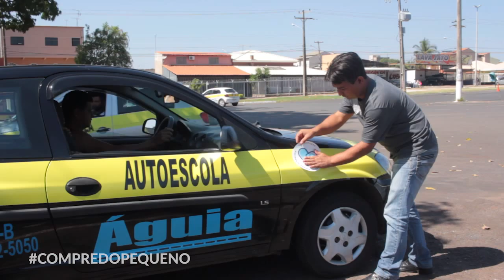GIL BRAGA | AUTOESCOLA ÁGUIA